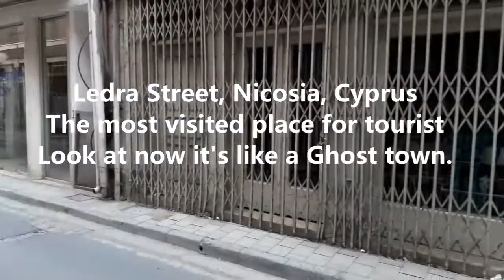LOCKDOWN AT LEDRA STREET, NICOSIA, CYPRUS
Ledra street, Nicosia, Cyprus
lockdown for 3 weeks.